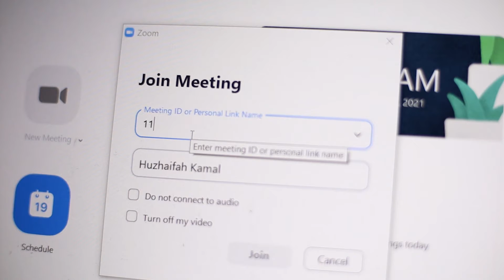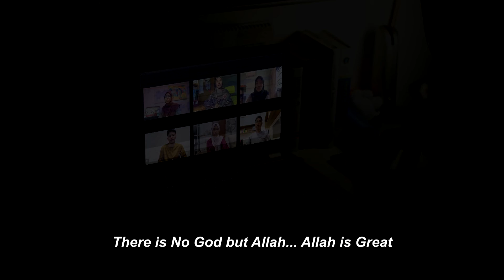SIRAJ 21 Beraya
SIRAJ 21 wishes everyone a blessed Selamat Hari Raya! Here's a short video by our committee members to celebrate this meaningful and joyous day 💫
Have a blessed Syawwal ahead and enjoy all them delicious treats! (Moderately okay? 🤗)
May Allah SWT bless all of you and stay safe wherever you are! Maaf zahir & batin, kosong kosong ya 🙏